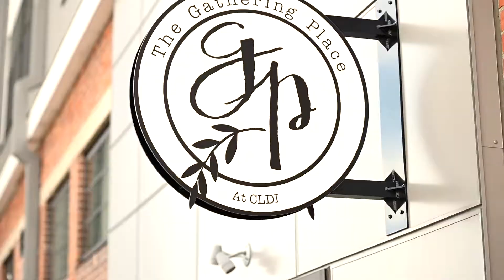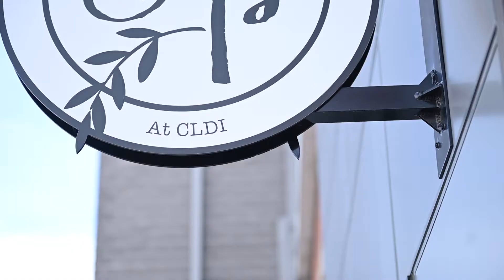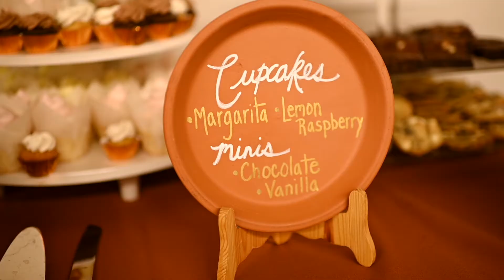The Habels Wedding Film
Nothing like a first look on the edge of a rocky cliff! This day was absolutely perfect. It was one of those wedding that you dream about as a vendor because it just went so smoothly all day! Good people, good food, and lots of good times.

Congratulations to The Habels! 🥂

All the amazing Wedding Vendors:

Wedding planner: @weddingsbyemilyheart
Photographer: @hannahwillsonphotography
Hair: @n.ereaux
Makeup: @tulip_artistry
Venue: @thegatheringplaceatcldi
Florals: @gainans_midtown_flowers
Sweets: @velvet_cravings @batter_and_crumb
Dress: @davidsbridal
Tux: @stepnoutbridal
Rings: @goldsmithgalleryjewelers
Officiant: @cynjean12
Bridesmaids dresses: @balticbornclothing